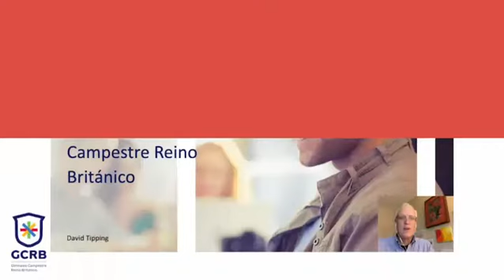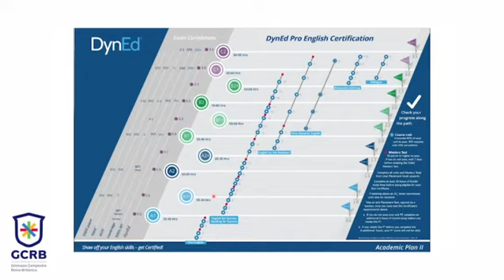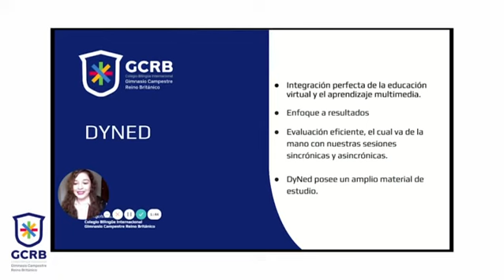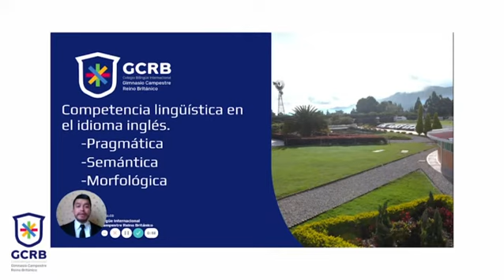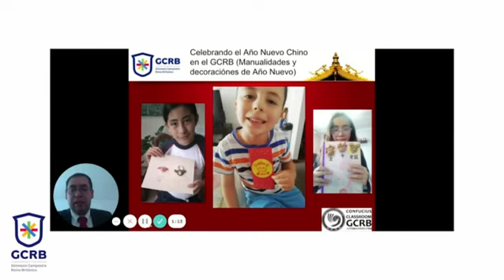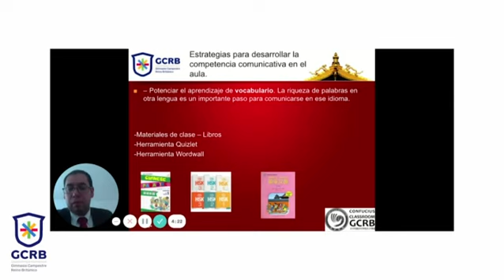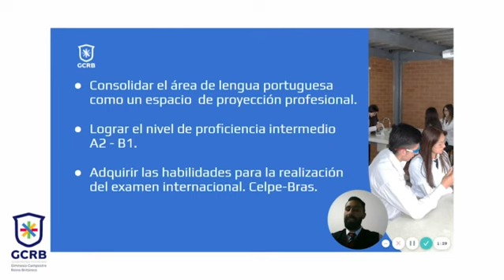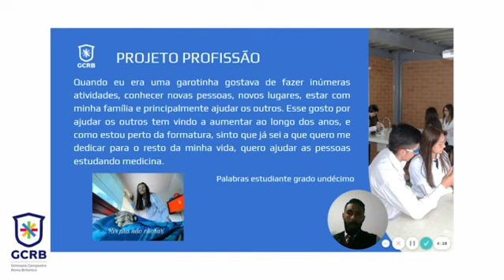CONEXIÓN GCRB 3 2021 - EMISIÓN DEL 13-02-2021.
ACTIVIDADES 2021 EN INGLÉS, MANDARÍN Y PORTUGUÉS.